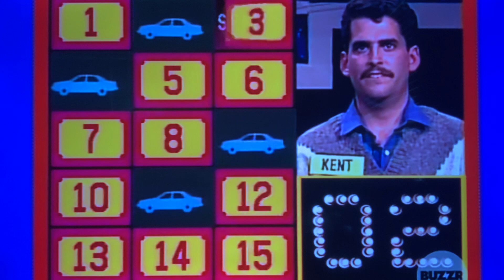Classic Concentration BONUS ROUND